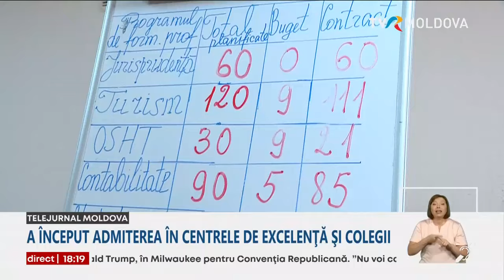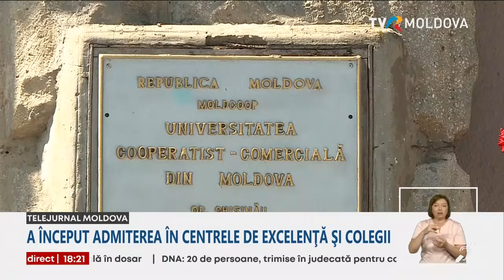A început admiterea la centrele de excelență și colegiile din R. Moldova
Emoţii pentru absolvenţii care vor să prindă un loc bun la un centru de excelenţă sau la un colegiu din Republica Moldova. Alături de părinţi, copiii au venit să îşi depună dosarele de admitere, uneori aşezându-se la rând chiar şi de la ora 4 dimineaţa. În acest an, elevii pot opta pentru cele peste 12 mii de locuri bugetate sau pentru cele circa 7 mii de locuri cu taxă de studii, în cele peste 80 de instituţii de învățământ profesional tehnic din Republica Modova